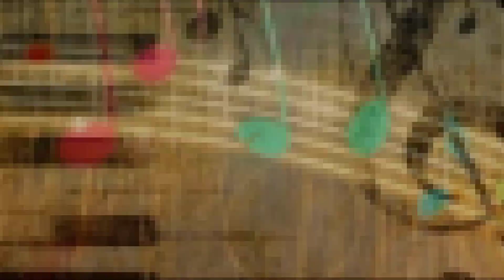Не волнуйся, любимый Алла Пугачева показала, как проводит дни без Галкина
Алла Пугачева в Юрмале без шоумена Максима Галкина не скучает. Пока юморист находится на гастролях в Эстонии, артистка дышит свежим воздухом, отсыпается, вкусно и плотно обедает и прогуливается с детьми по пляжу.